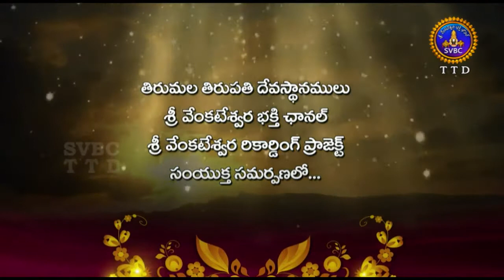Annamayya Pataku Pattabhishekam-Season 2 -Part-1 | Ep-48 | 29-10-17 | SVBC TTD